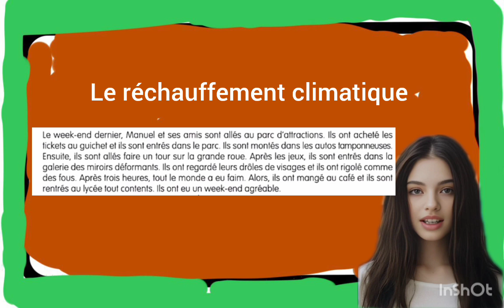LE RECHAUFFEMENT CLIMATIQUE =EXERCISES ==alf 4 lecon10 new 2024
ALF 4
NEW EDITION
LECON10
LE RECHAUFFEMENT CLIMATIQUE
EXERCISES